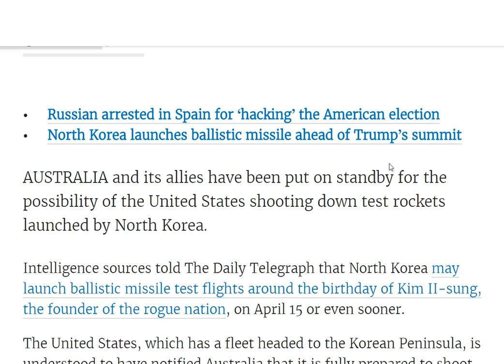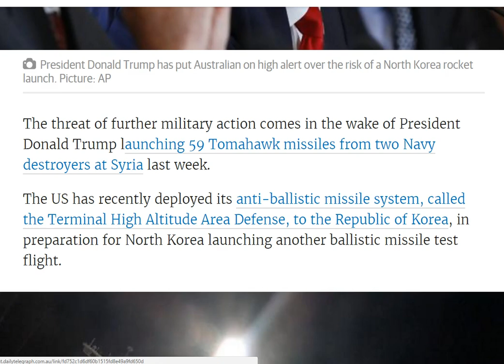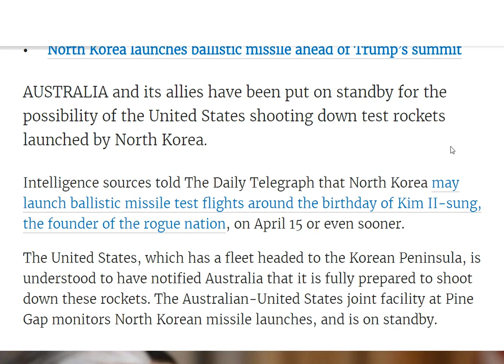Trump Puts Australia on North Korean Rocket Alert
AUSTRALIA and its allies have been put on standby for the possibility of the United States shooting down test rockets launched by North Korea.
PLUGS:

My books